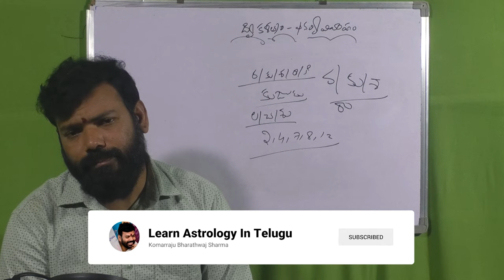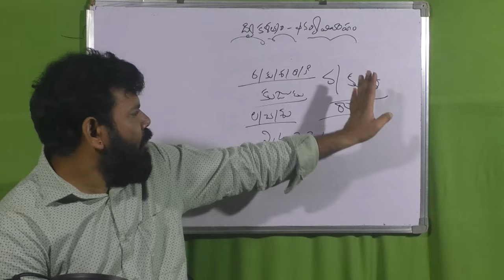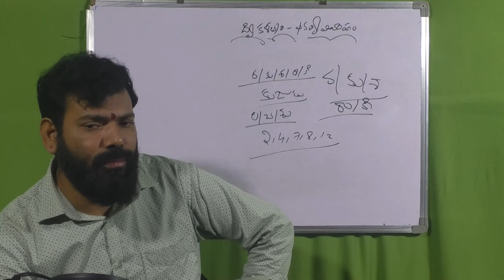విడాకులకి రాహు కేతు గ్రహం ఎలా కారణం అవుతుంది, How can rahu and kethu planet cause divorce?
🔥Time stamps: విడాకులకి రాహు కేతు  గ్రహం ఎలా కారణం అవుతుంది, How can rahu and kethu    planet cause divorce?